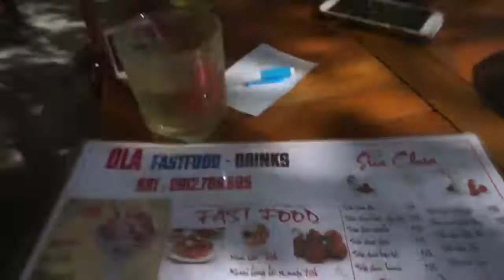VLOG 64- COOKING CLASS & HAI VAN PASS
VLOG #63 - In Hoi An we did a cooking class and then drove over the Hai Van pass (famous from Top Gear) to Hue on scooters :)